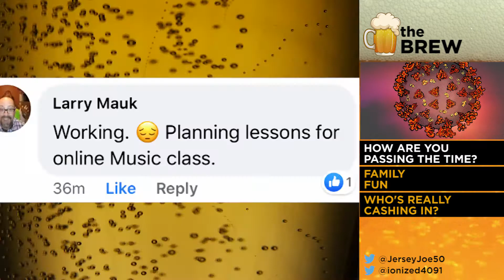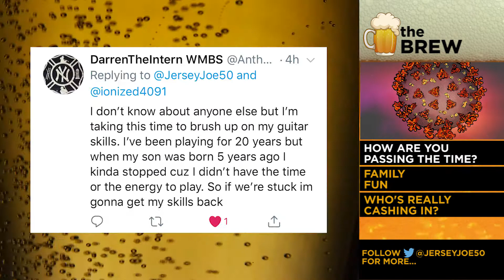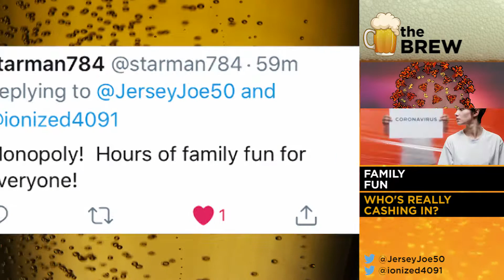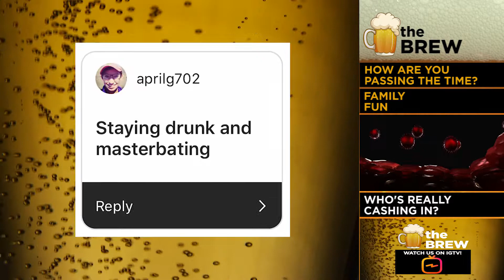Tips for Passing Time at Home During Coronavirus Quarantine [The Brew # 169]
How are you passing the time at home during the Coronavirus Pandemic? For those of us who now have to work from home and are pretty much stuck there with most businesses closed, what are you doing to pass the time?  You had no shortage of tips for Ion and Jersey Joe on THE BREW!